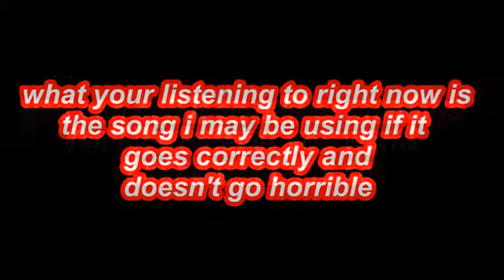Subscribe to ElixirV0ID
hope you enjoy and sorry for the random timing for this upload